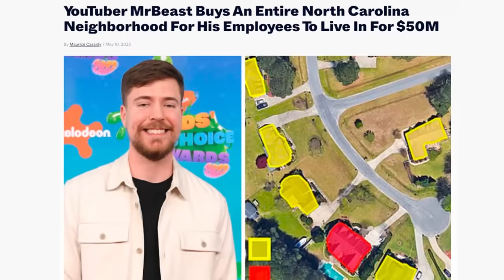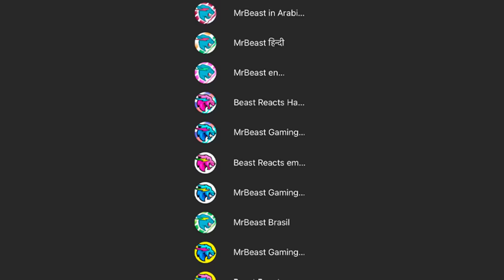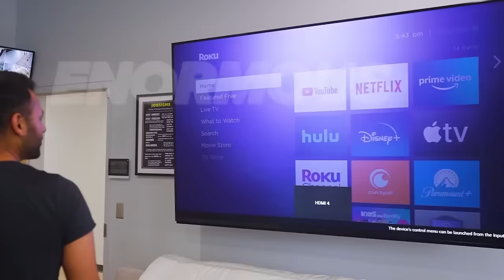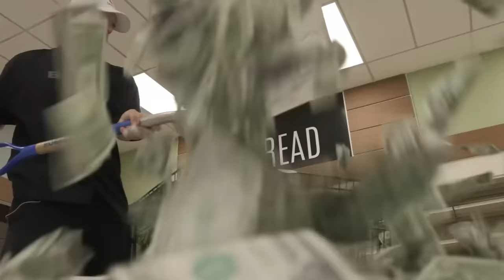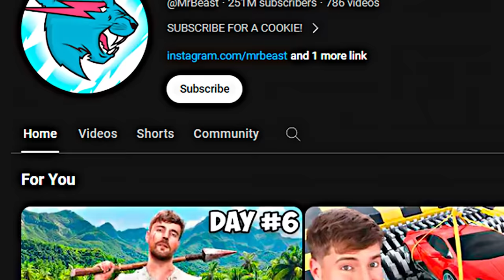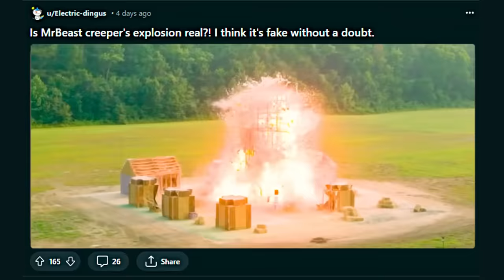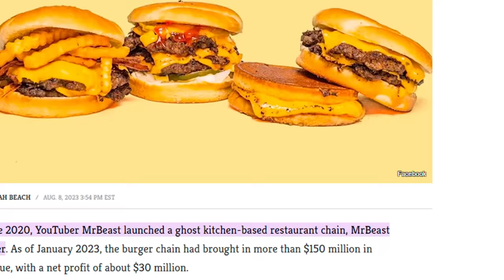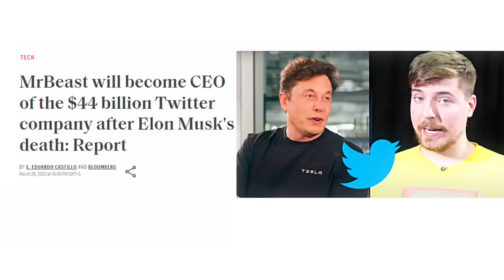15 Items MrBeast Owns That Cost More Than Your Life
wildest private jet collection... a real multi million dollars neighborhood... here's 15 Items MrBeast Owns That Cost More Than Your Life...

SPOILERS:
Private Jet Collection
Real Neighborhood
Hollywood Level Studio
Mini Apartment
Mr Beast Burger
Feastables Chocolate Brand
YouTube Channels Empire
Play Buttons Collection
Twitter or X By Elon Musk
500 Cameras
Insane Car Collection
Minecraft Village In Real Life
20 Tanks
Grocery Store
Crazy Gaming Setup For Mr.Beast Gaming